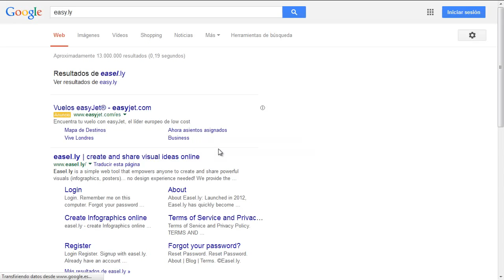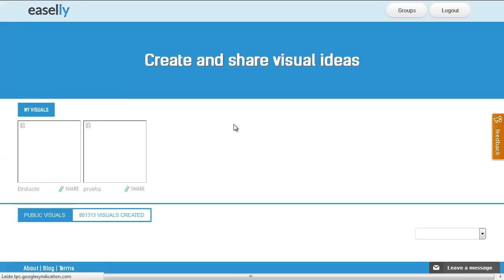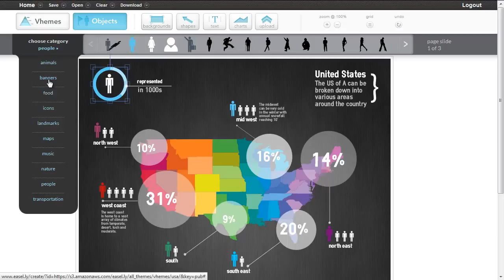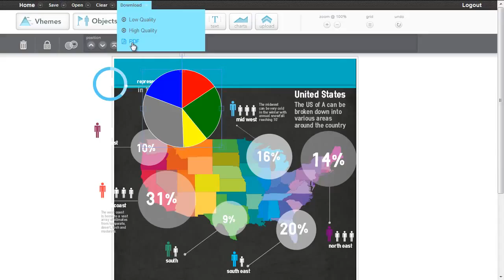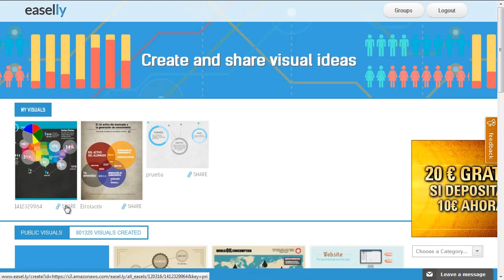Crear infografía con Easy.ly